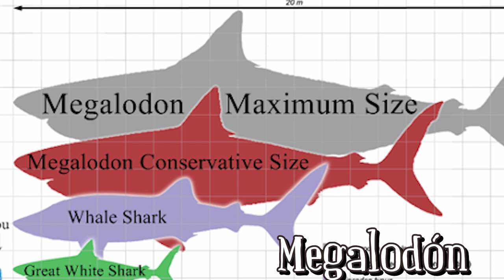Megalodón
Su nombre completo es Carcharocles Megalodon, pero algunos entusiastas de los tiburones simplemente lo llaman "el Meg". Sea cual sea el nombre, este gigante fue el mayor villano del océano que aterrorizó las aguas hace 2 millones de años. Si les temes a los tiburones modernos, ¡prepárate, porque este depredador prehistórico los avergüenza a todos!

Marcas de tiempo:
El Megalodón era el tiburón más grande que haya existido 0:58
No tenemos muchos fósiles de él hoy en día 1:40
El Megalodón tenía dientes enormes 2:35
El Megalodón tenía una sonrisa asesina 3:13
No está relacionado al gran tiburón blanco 4:00
El Megalodón tenía una mordida poderosa 4:38
Si platillo favorito eran ballenas 5:24
Sus guarderías han sido encontradas 6:18
Tenía competencia 7:08
Estaba en la cima de la cadena alimenticia 7:40

RESUMEN:
- Diferentes estimaciones ubican su tamaño entre 13 y 18 metros de largo. Poniéndolo en perspectiva, 18 metros harían al Megalodón aproximadamente 4 veces más grande que el gran tiburón blanco promedio.
- Hoy en día hay muy poquitos fósiles de Megalodón. Los esqueletos de tiburón están hechos de cartílago, que no se fosiliza muy bien. Entonces, eso quiere decir que casi todo lo que queda de los poderosos Meg son sus dientes, que se han encontrado en todos los continentes excepto en Asia y la Antártida.
- El diente más grande que se encontró fue de 19 centímetros y se descubrió en Perú.
- Para cazar grandes presas, el Meg tenía un impresionante conjunto de 276 dientes que se colocaban en 5 filas en su boca. La mayoría de los dientes fosilizados que se han recuperado muestran mucho desgaste en las puntas, y algunos tenían las puntas completamente rotas por morder los huesos de su presa.
- Según la creencia popular, el tiburón blanco es un descendiente del Meg, pero ese mito ha sido refutado. Cuando se descubrieron los primeros dientes fosilizados del Megalodón, colocaron al poderoso tiburón en el mismo género que el gran blanco.
- Para morder los huesos de su presa, el Meg necesitaba una mordida muy poderosa. Para descubrir qué tan fuerte era su mordida, un grupo de investigación dirigido por el biólogo Dr. Stephen Wroe realizó simulaciones e informó que el Megalodón podría morder a su presa con 10 800 a 18 000 kilos de presión.
- Los científicos saben que al Megalodón le encantaba comer ballenas porque se han encontrado huesos de ballena fosilizados con marcas de mordida que coinciden con los dientes del Megalodón.
- Cuando el Megalodón estaba listo para dar a luz, viajaba a aguas poco profundas donde los grandes depredadores no podían seguirlo.
- El Megalodón no fue el único gigante que aterrorizó a los océanos. El Livyatan Melvillei era un cachalote de más de 18 metros de largo, pesaba más de 50 toneladas y sus dientes de 35 centímetros han sido los más grandes del reino animal.
- El Megalodón fue el principal depredador del océano... hasta que se extinguió. El tiburón gigante se extinguió hace 2,6 millones de años, y hay varias teorías sobre por qué sucedió.

Title 17, US Code (Sections 107-118 of the copyright law, Act 1976):
                                                            videos.